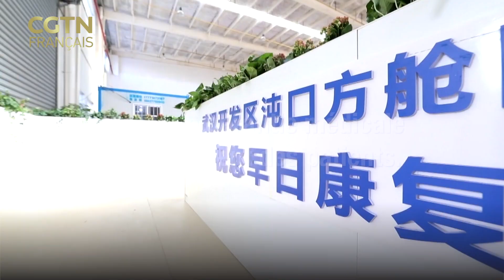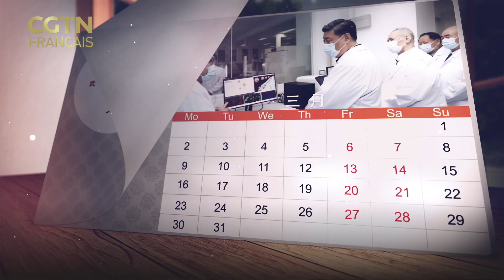Xi Jinping mène la guerre de la Chine contre le COVID-19 Épisode 2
Xi Jinping mène la guerre de la Chine contre le COVID-19 Épisode 2 : Je ferai tout pour ne pas décevoir le peuple
Face à cette épidémie de coronavirus inédite, soudaine et extrêmement féroce, le président Xi Jinping a toujours placé la vie et la santé du peuple au premier rang des priorités, a amené le peuple chinois à affronter la crise avec sérénité, à la résoudre de manière décisive, et à la prévenir et la contrôler scientifiquement. Il s'est inquiété pour le peuple, a pensé aux préoccupations du peuple, a formulé des stratégies de prévention et de contrôle de l'épidémie, et a conjugué la force majestueuse de tout le peuple chinois pour lutter contre l'épidémie.